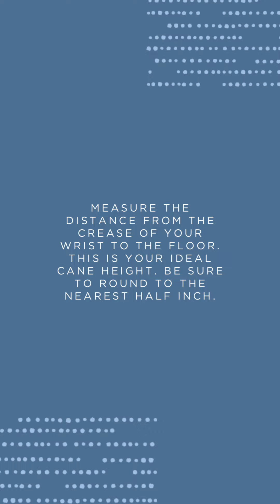How To Measure For A Walking Cane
Your cane should fit you perfectly. Here's how to measure for the best fit!